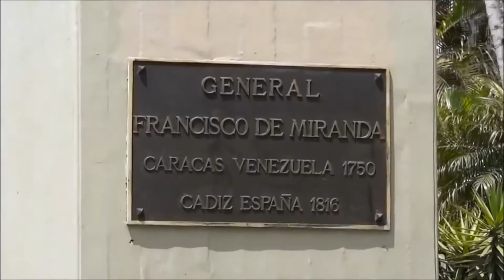Caracas es un Paraíso (Arturo Castillo) - Johnny Díaz Apitz